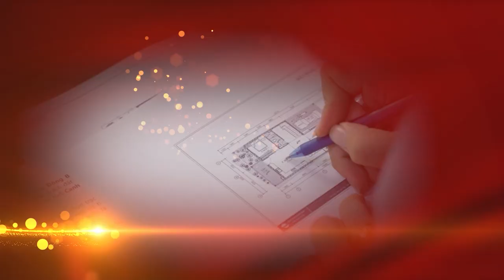Tư Vấn Phong Thủy Làm Nhà - Thời Điểm ĐỘNG THỔ NHẬP TRẠCH Khai Trương | Phong Thủy Tam Nguyên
Tên video: Tư Vấn Phong Thủy Làm Nhà - Thời Điểm ĐỘNG THỔ NHẬP TRẠCH Khai Trương | Phong Thủy Tam Nguyên
▶ Dịch vụ cung cấp:
1. Tư vấn lập Hồ Sơ Phong thủy Nhà đang ở, Nhà chung cư, Nhà xây mới, Văn phòng làm việc, Thiết kế hồ sơ Kiến trúc Phong thủy
2. Tư vấn lập Hồ Sơ Phong thủy nhà máy, quy hoạch khu đô thị
3. Tư vấn lập Hồ Sơ Phong thủy nhà thờ, đình, chùa, miếu, phủ
4. Tư vấn Thiết kế đặt để mồ mả Âm trạch
5. Dịch vụ xem ngày Cưới hỏi, Động thổ, Đổ mái, Nhập trạch, Khai trương, Mua xe, Ngày giờ sinh, Sim số phong thủy.
6. Dịch vụ Khai Quang, điểm Cốt, nạp Khí cho vật phẩm Phong thủy
7. Lập Hồ sơ Tư trụ - Bát tự Cao cấp, Tứ trụ - Bát tự Trọn Đời, Tứ trụ Bát tự Hôn nhân, Tứ trụ - Bát tự Tính danh, Tứ trụ - Bát tự Nhân duyên
8. Cung ứng, sản xuất, chế tác các Vật Phẩm, Pháp khí, Pháp cụ Phong thủy
9. Tài liệu, sách Văn hóa phơng đông, Ứng dụng App – WebApp, Đào tạo Phong thủy, Tứ trụ, Dịch học, Tử vi, Tướng học
▶ Địa chỉ:
VP HCM: 778/5 Nguyễn Kiệm, phường 04, quận Phú Nhuận, HCM
VP ĐÀ NẴNG: Tầng 12, Toà nhà 218, Bạch Đằng, Q. Hải Châu